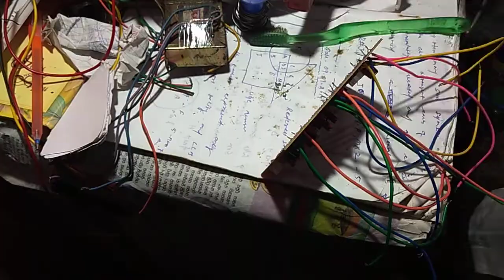@mvcollection8504का bass treble bord साउंड सिस्टम making for preessor डोब dj के लिए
‎@MV COLLECTION  का bass treble bord साउंड सिस्टम making for preessor डोब dj के लिए